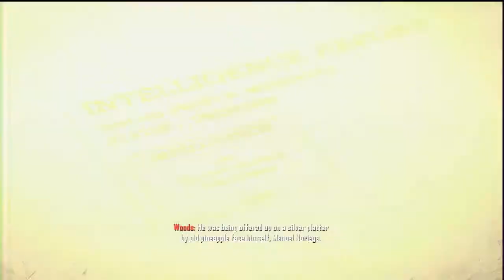Call of Duty Black Ops Campaign Walkthrough - Mission 05 - Secure Raul Menendez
My playthrough of Call of Duty Black Ops 2 Campaign on Normal mode. I like to run through the campaign before really diving into multiplayer. This gives me a good feel of the weapons as well as the overall feel of the game.